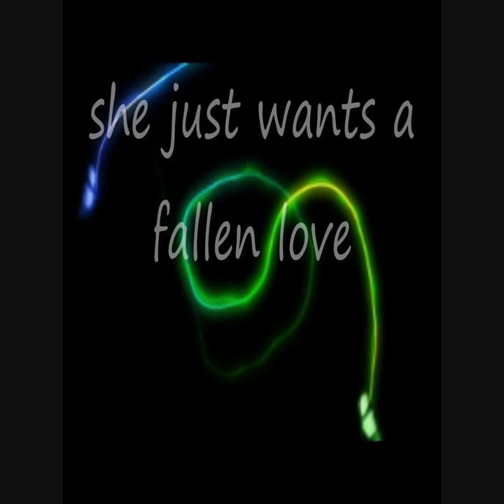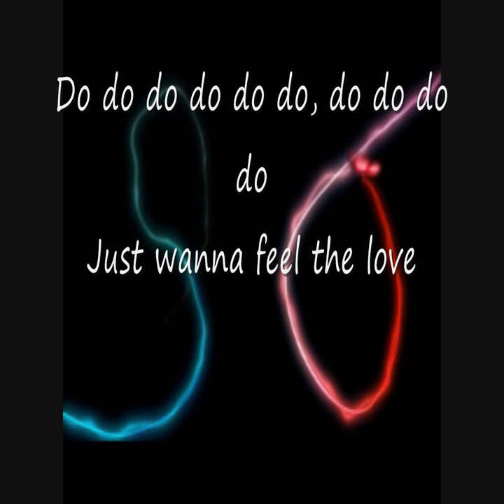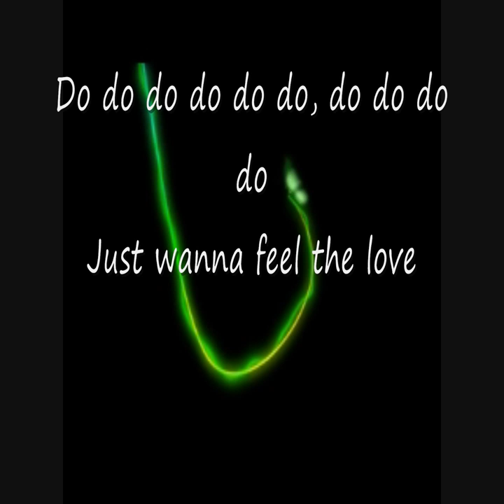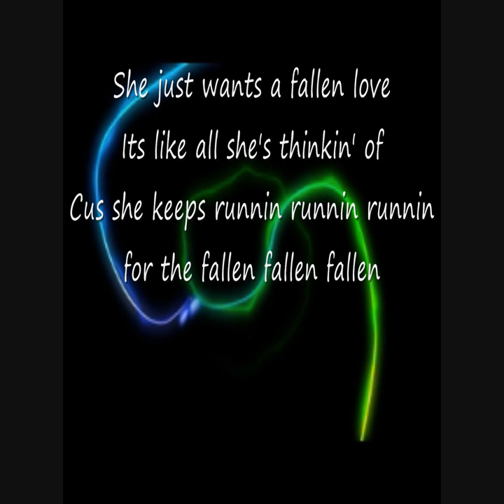The Great Flood Catastrophe - Fallen Love lyrics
Not the best video but it get the job done:) my bros the singer:)